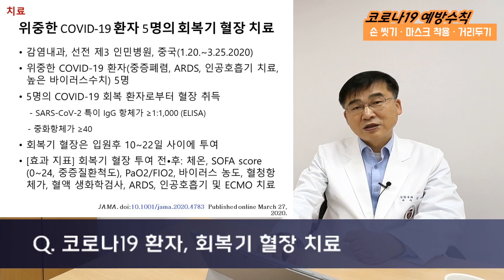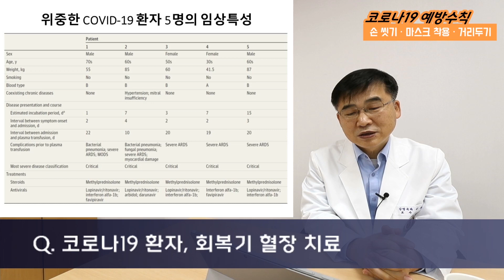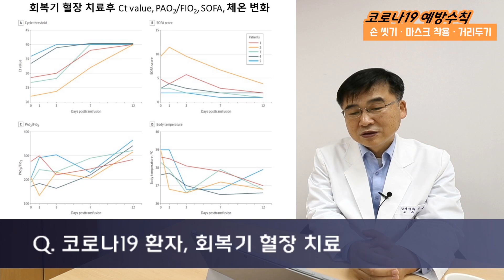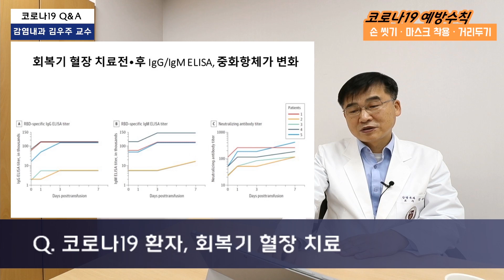[ENG sub][COVID-19] 회복기 혈장치료 논문 분석 / Convalescent plasma therapy for COVID-19